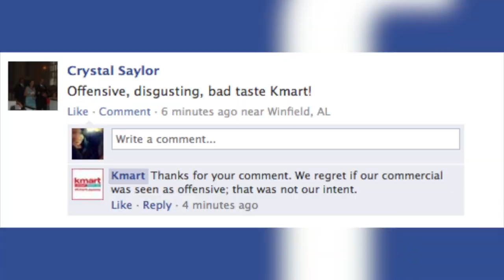Controversy Over Kmart's Joe Boxer 'Jingle Bells' Christmas Commercial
Nothing quite rings in the holiday season like men swinging their hips to a holiday tune while wearing boxers...well at least according to Kmart's latest holiday commercial. Lindsey Granger ( @MissLindseyG )has the scoop on the drama that Kmart's ad is causing.